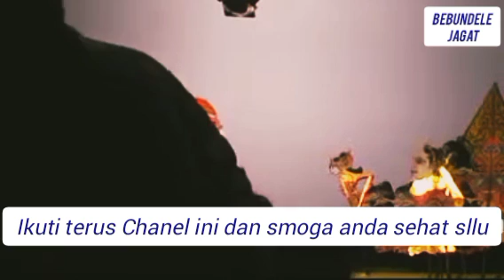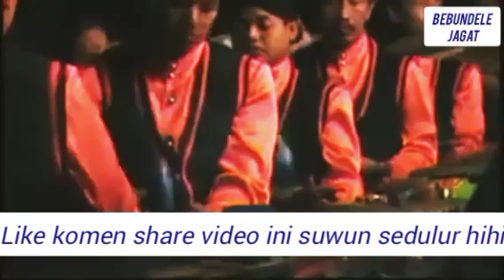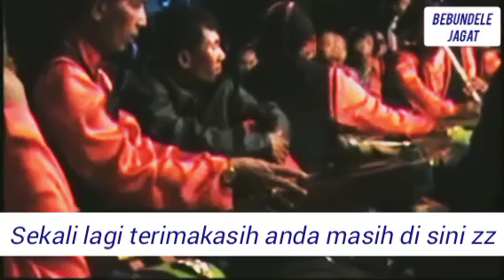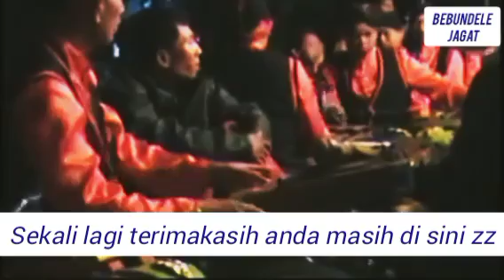KANGSA ADU JAGO4,alm.Ki Sugino siswocarito, Banyumas